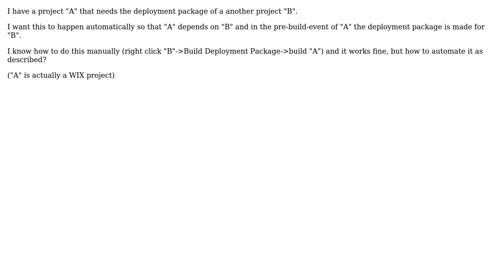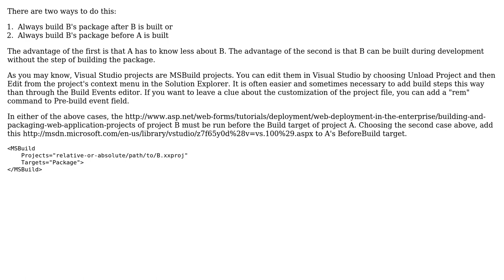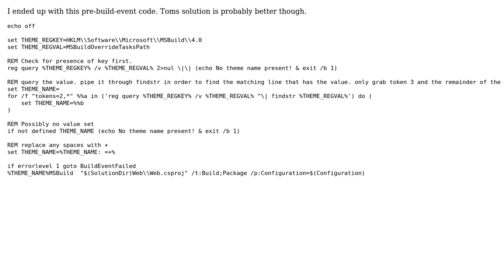Create deployment package during build event (2 Solutions!!)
Create deployment package during build event

With thanks & praise to God, and with thanks to the many people who have made this project possible! | Content (except music & images) licensed under CC BY-SA | Music | Images & others | With thanks to user Tom Blodget user Martin Clemens Bloch and the Stack Exchange Network Trademarks are property of their respective owners. You are responsible for your own actions.